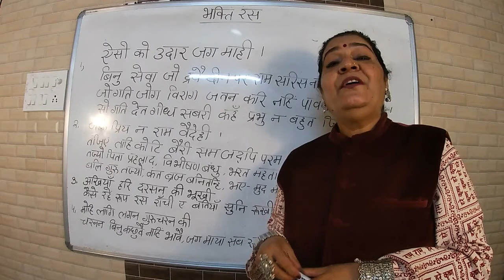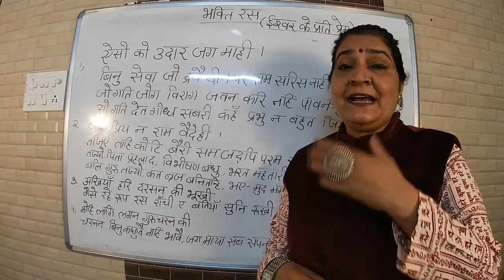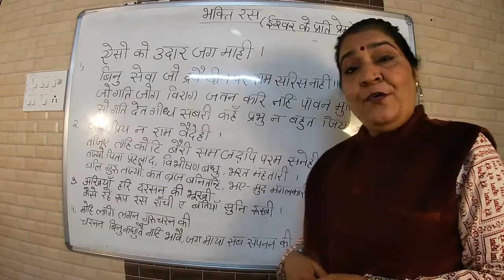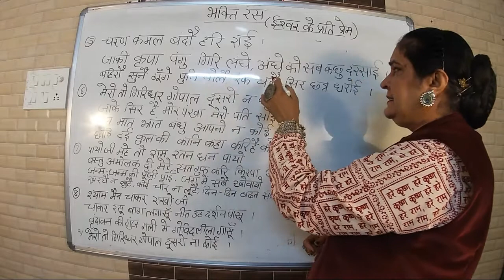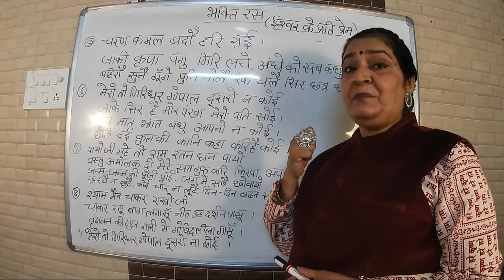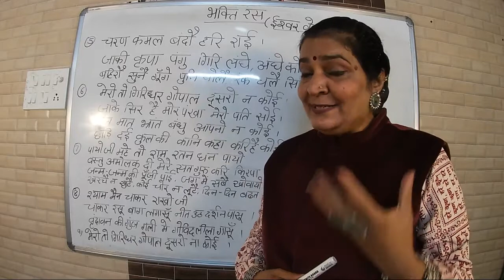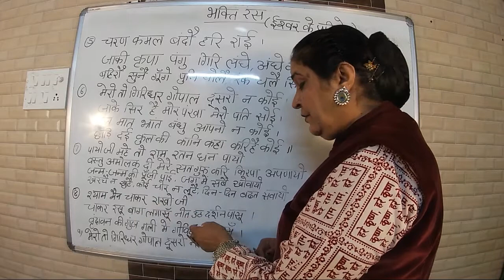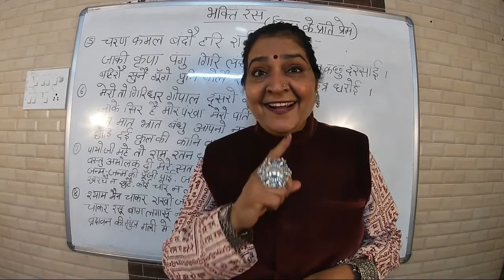भक्ति रस | रस के भेद | Part-7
This is a part of a series of videos on the topic रस के भेद. These videos are about a topic called ' रस ' in Hindi, which helps us understand the devices used in poetry and its themes.

Hope that it helps you.